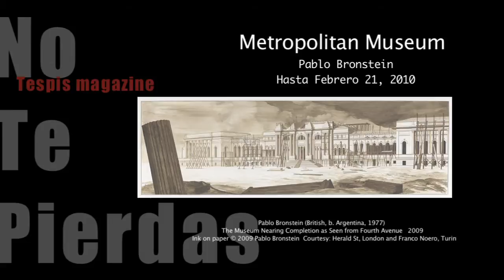No Te Pierdas 1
Presentamos el primer segmento de "No Te Pierdas": muestras y artistas que no puedes dejar de ver: Kandinsky, Anish Kapoor y Félix González-Torres en el Museo Guggenheim y Pablo Bronstein & American Stories en el Museo de Arte Metropolitano.